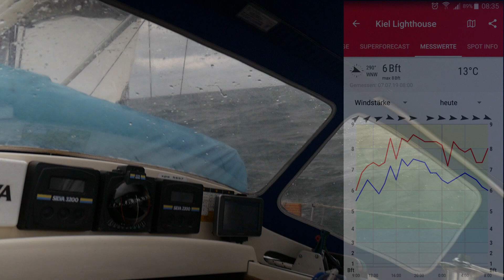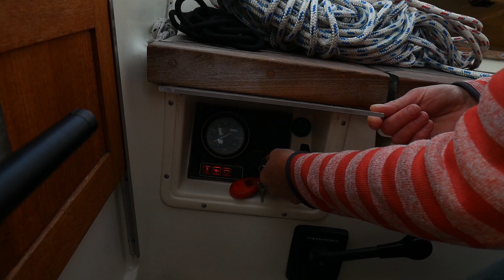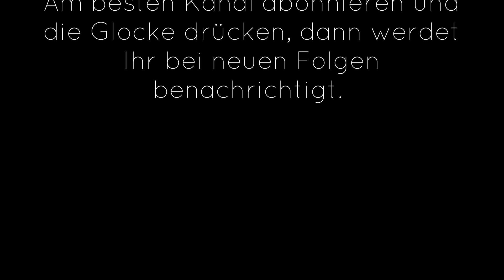comfortina32 Segeltörn - Wir segeln mit unserer Comfortina 32 von Maasholm nach Anholt. Teil 1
Im ersten Teil segeln wir mit unserer neuen Comfortina 32 von Maasholm bis Samsø, in Teil 2 geht's dann weiter nach Anholt.
Von Flaute bis 20m/sec,  Einhandsegeln, Familiensegeln Sonne und Regen alles ist dabei!

*Verwendete Filmkamera Lumix G70
*Verwendetes Objektiv
*variabler ND Filter

Links. Kommt über einen solchen Link ein Einkauf zustande, werde ich mit einer Provision beteiligt. Für Dich entstehen dabei keine Mehrkosten.

Bei Fragen, Anregungen, Wünschen könnt Ihr gerne die Kommentarfunktion benutzen.